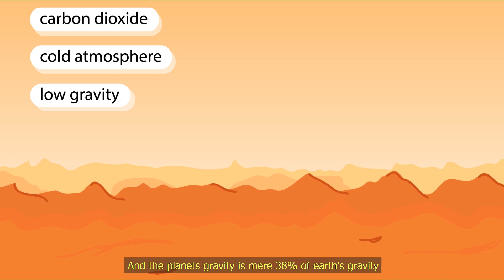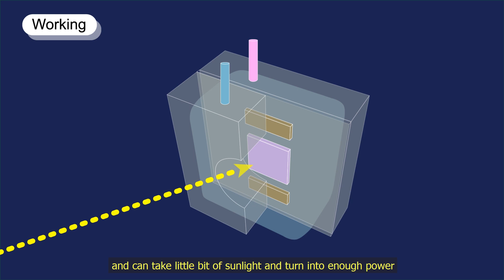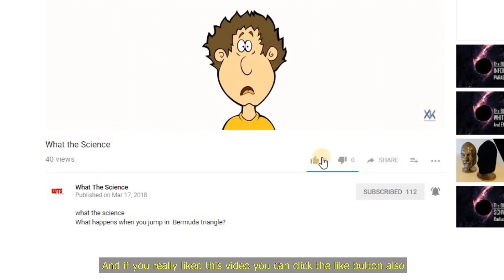Mission to Mars and Colonization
What The Science
Script:
One of the most ambitious plan for humanity is to leave our planet
And find a new one to call home and one big step towards this big dream is colonization of Mars
Right from NASA space X and many other agencies, are trying hard to find a way to make this possible
The atmosphere of Mars is mostly carbon dioxide
The surface of the planet is too cold to sustain human life
And the planets gravity is mere 38% of earth gravity
The atmosphere on the Mars is just one percent of earth’s atmosphere at the sea level
The first problem of the entire voyage
Landing on Mars
Travelling to Mars is just the first step of the journey
It will take 260 days to reach Mars
Once we get there the major challenge will be landing on the planet’s surface
Back in 2007 scientist considered four possible solutions to this problem
Legged landing system based of lunar Lander
Sky crane landing system
Airbag landing system
And Touchdown sensing
10 years later scientist have even more ideas on how to land manned mission on Mars
But still scientist are not 100% sure about the best one to go with
Next challenge will be designing habitat
Since humans can't survive on Mars without proper habitat
So designing them with available resources on Mars will be of a great challenge
The habitat design should be self-sustaining
And capable of supporting life for extended period of time without support from earth
Even if we could achieve all of the stated parameters
You would have to spend rest of your life in a closed dome
The next challenge will be growth
Keeping food and medicine supplies stocked on Mars is the best way to make habitat self-sustaining
But with thin atmosphere and reduced sunlight it would be difficult to get anything to grow
One possible solution can be artificial leaves
Artificial leaves are designed to work in harsh conditions
These leaves are made up of silicone rubber and can take little bit of sunlight and turn into enough power to fuel necessary chemical reactions to make medicines and other compounds
Tera forming
The first few trips to Mars will only include the essentials
One of NASA’s first goal is to learn how to survive on Mars
Without more research on the planet, NASA can't say about the dangers that could threaten human life
After the first base is established NASA can have better understanding about what needs to be done to establish humanity on Mars
Like detoxification of Martian soil
Creation of greenhouses to grow plants
Using water from Mar’s ice-capped poles etc.
Scientist and enthusiast have speculated on everything from
Nuking the planet into habitability
To create a magnetic field around the planet
To encourage it to grow its own atmosphere
So that humanity can finally find its new home.